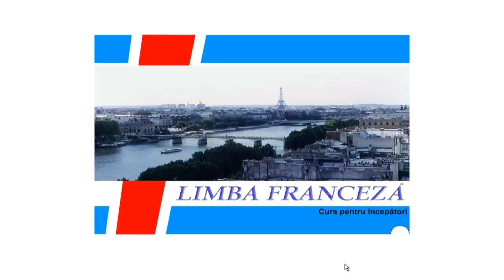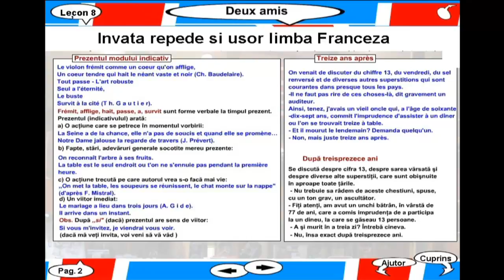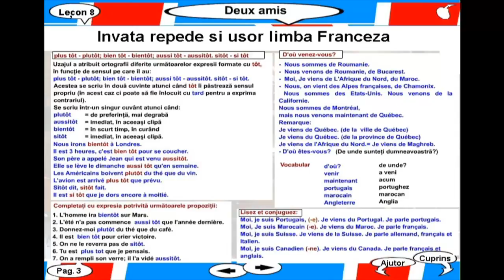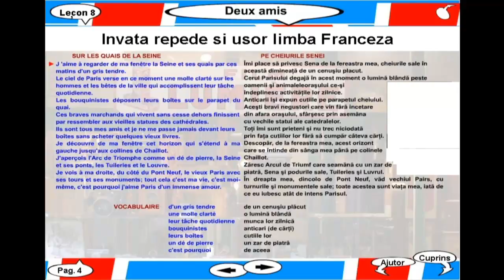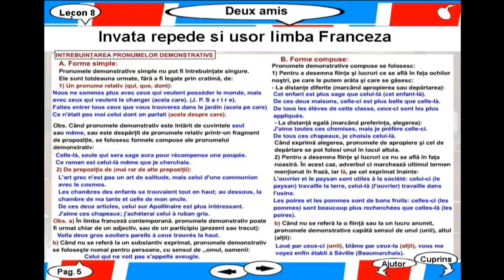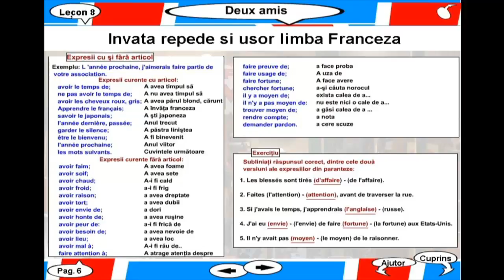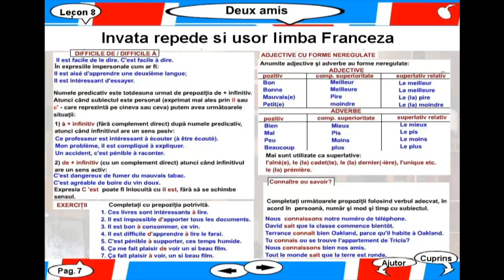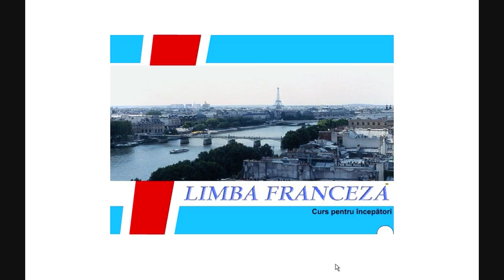Invata repede si usor limba Franceza - Lectia 8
Curs de limba Franceza online cu imagini - Invata Franceza online
Cuprinde 20 de lectii